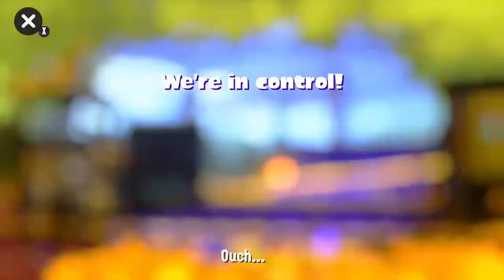Japanese Scrim with FTWin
I don't know much about the opponents but I think Biscuit said they were 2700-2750 XP when they looked for a scrim.